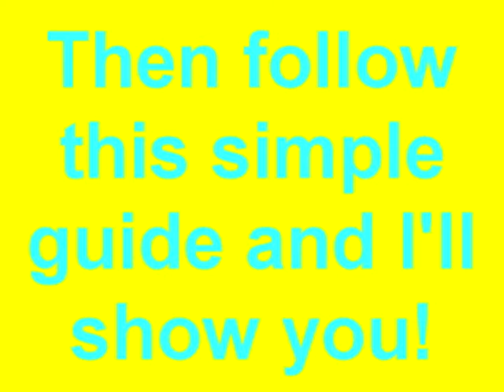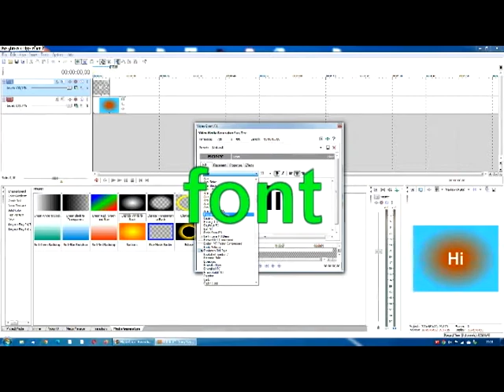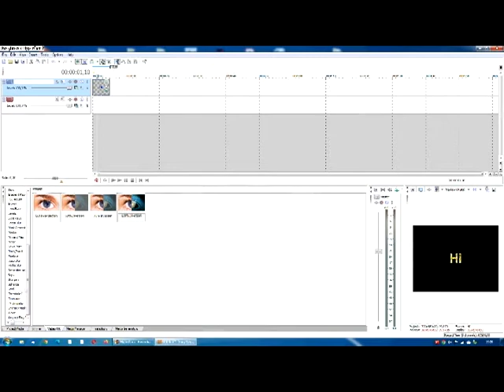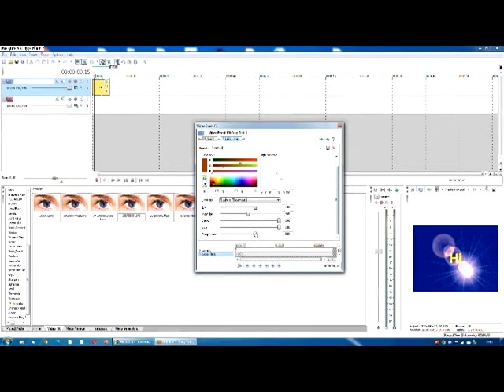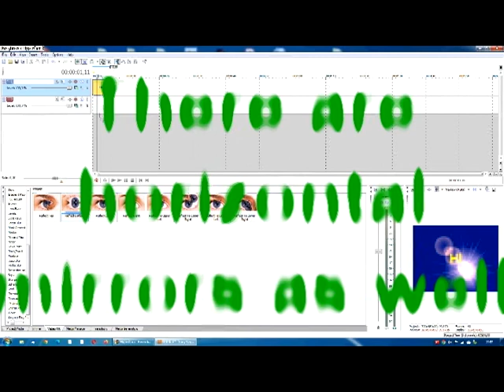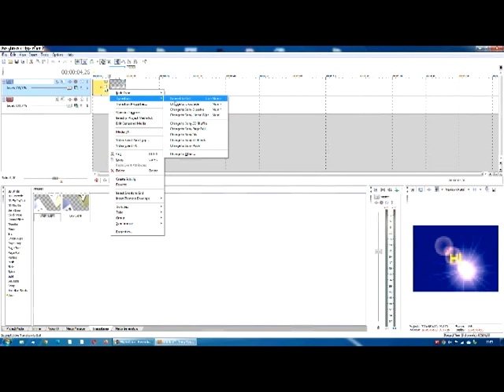How to use Sony Vegas 7 0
Easy tutorial on my favorite editing software.